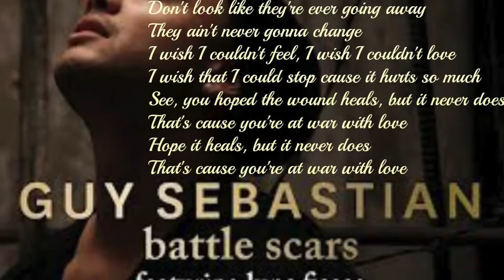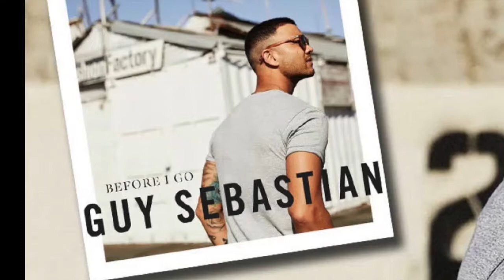Interview with Singer/Songwriter, Guy Sebastian. This is 'Good Taste Brekky' on Juice 107.3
Interview with Singer/Songwriter, Guy Sebastian discussing his new album TRUTH. This is 'Good Taste Brekky' on Juice 107.3